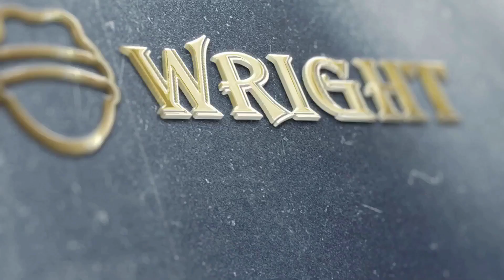Enoch Boakye Breakdown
I break down Canadian big man Enoch Boakye. Film credit to Ballers Bridge, MrBasketballLive, On Point, Dakota Schmidt.